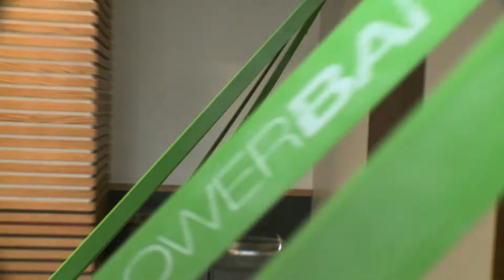HalfHourPower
The toughest half hour you will ever get through